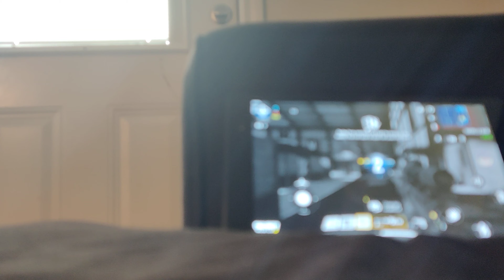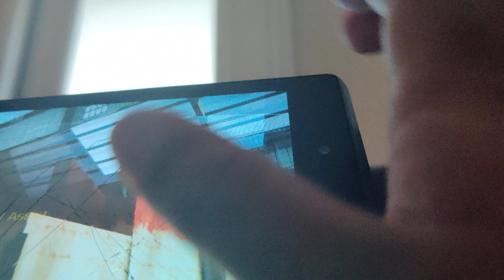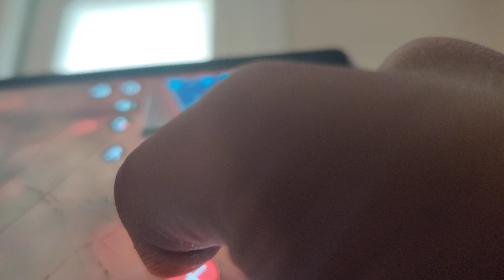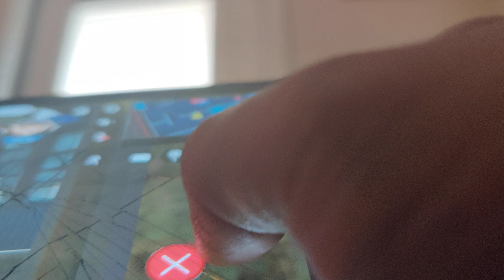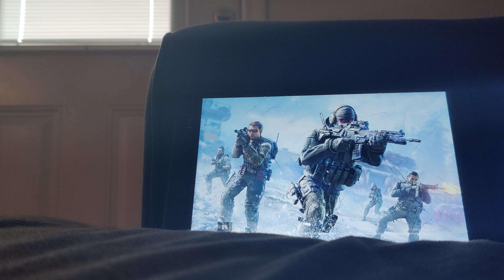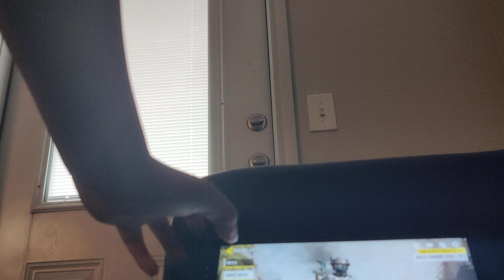Kayden plays call of duty mobile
Shotingame